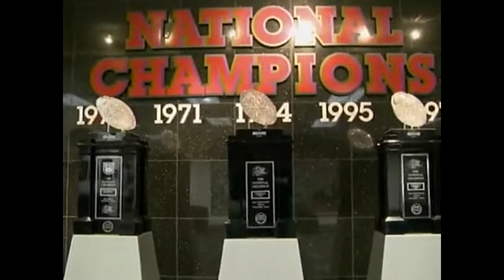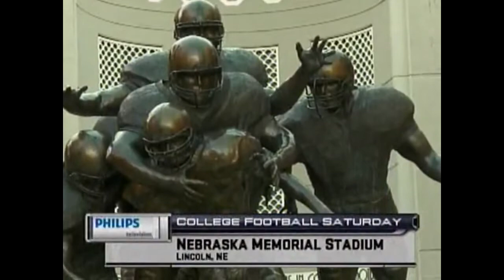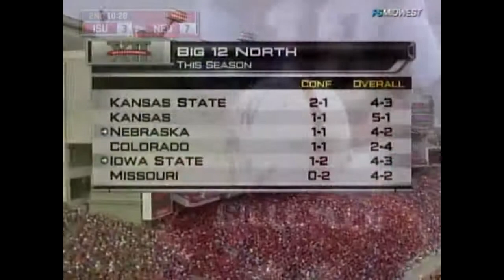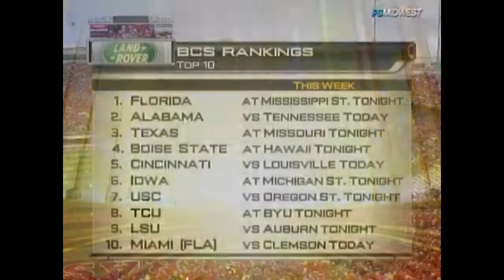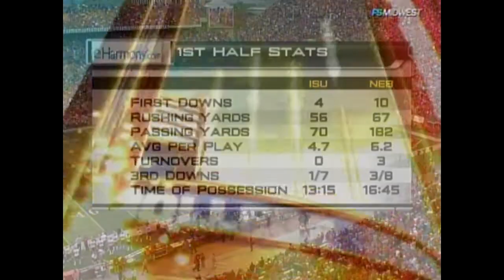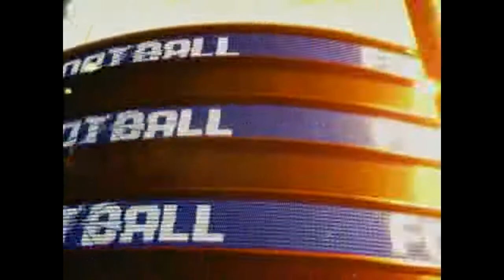2009-10-24 NCAAF - Iowa State at Nebraska